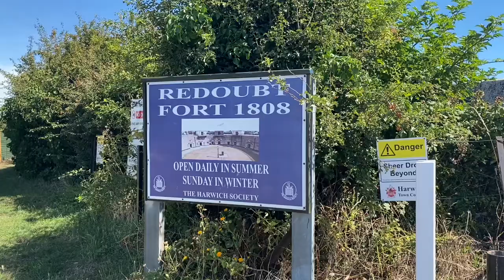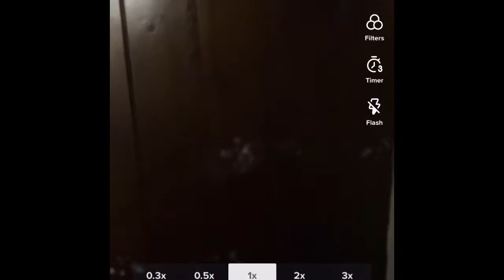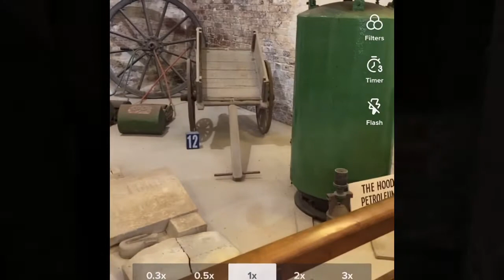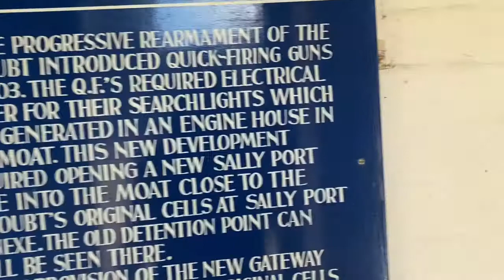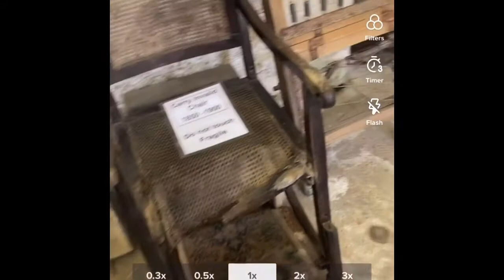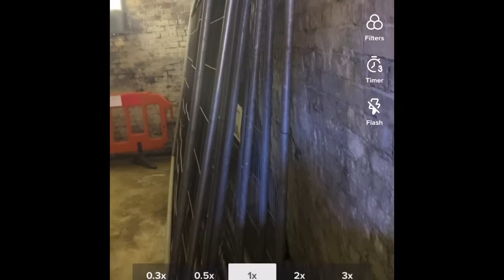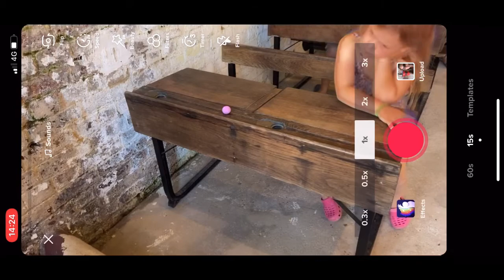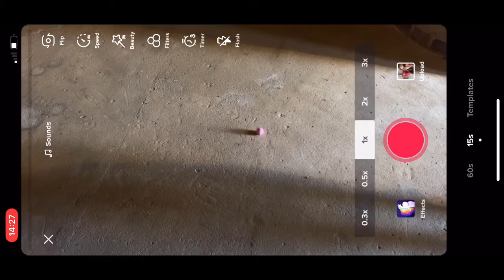The Redoubt Fort Harwich Ghost Hunting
A very active place even in the daytime!
A montage of activity we caught!